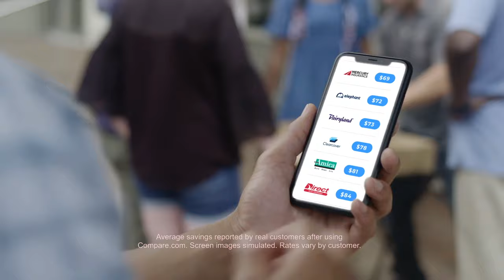Compare.com 'Shell Game' 30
With Compare.com you can pick the lowest rate and be confident you got the best deal. Visit Compare.com and see how much you could save on car insurance. At Compare.com, seeing is saving.